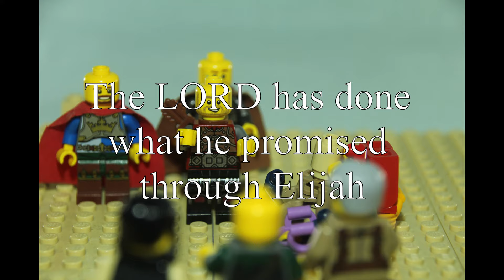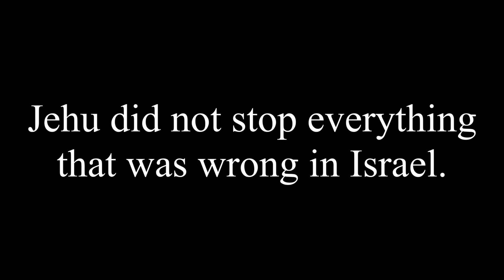King Jehu: 2 Kings 9-10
This LEGO stop motion video based on 2 Kings chapters 9-10.